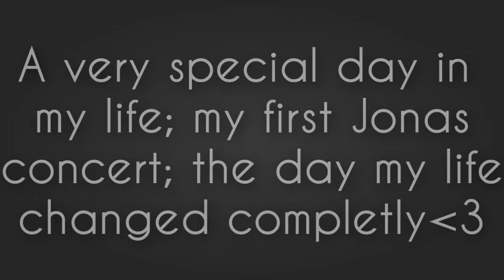MyFirstJonasConcertAnniversary!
a very special date for me as i said on the video. i just feel like i need to make a video of it; that was the day i became a JONATIC♥♥♥

here's the video i made of the concert last year